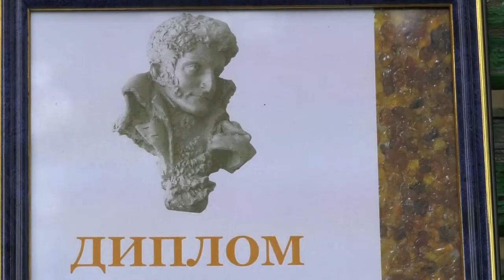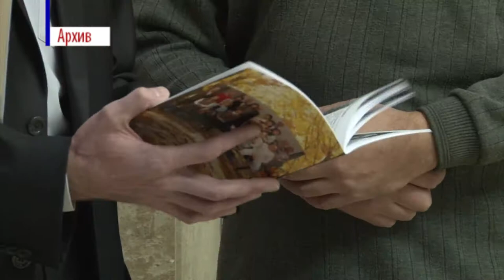Русский Гофман-2018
В Калининграде подвели итоги третьего Международного конкурса «Русский гофман – 2018». Трое Саровчан стали лауреатами престижного литературного фестиваля